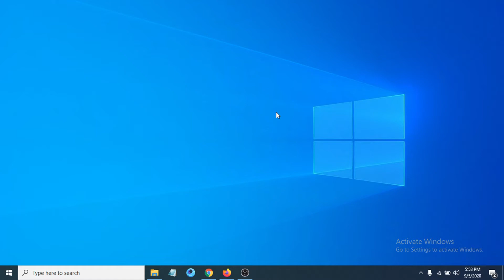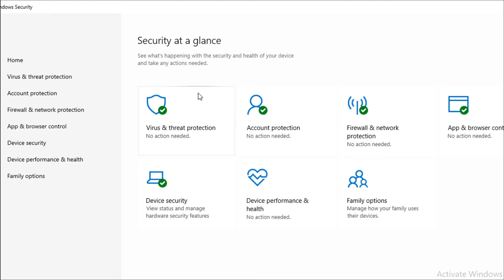Turn off Memory Integrity Protection to Continue to Update Windows 10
This Tutorial helps to How to Turn On or Off Memory Integrity in Windows 10

 Memory Integrity Protection Error
Turn off memory integrity protection to continue windows 10 error
How to Turn On or Off Core Isolation Memory Integrity in Windows 10